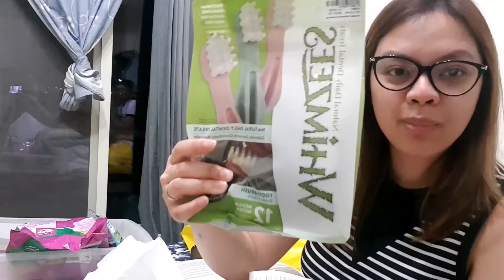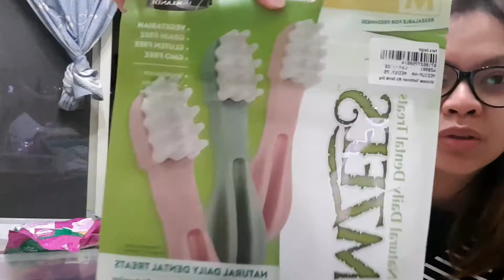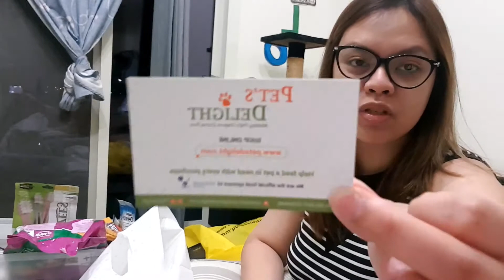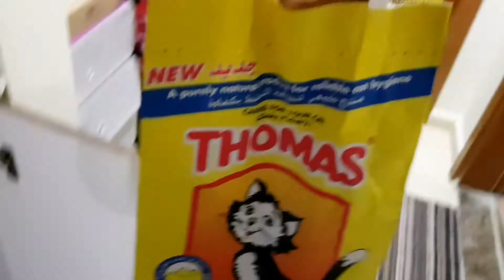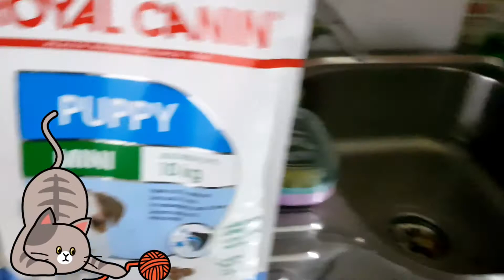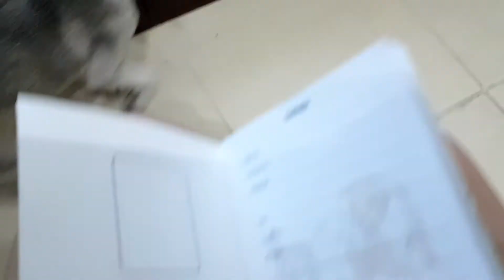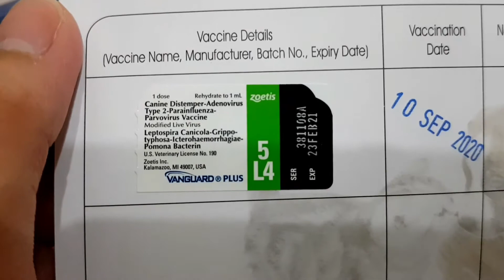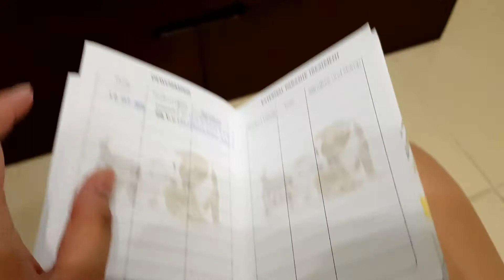Pet Supplies / Pet stuffs / Dog and Cat foods/ Esteriray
hey ya guys. just wanna share what i bought for my 2 babies their foods and stuffs hehe. hope i helped you a little.